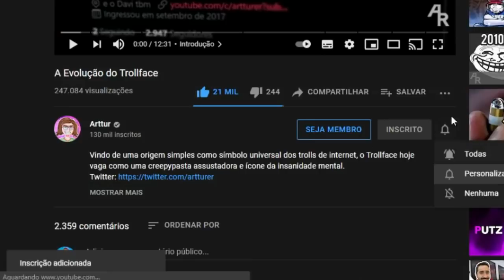REACT | A Evolução do Trollface - Arttur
Configurações do meu PC:

Processador: fx 8320e
Mobo: Ga970 USB3
GPU: gtx 750 ti 2gb gddr5